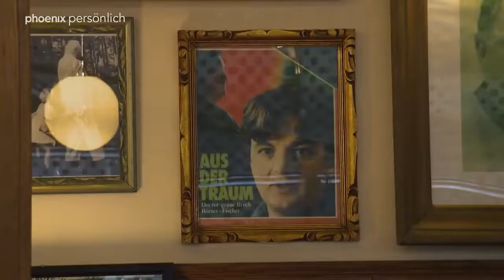PHOENIX persönlich Gerhard Schröder zu Gast bei Inga Kühn. Bitte unbedingt ansehen!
Interview vor einem Jahr !! Der Gas kassier mit Millionengage verkauft sein Produkt mit Überzeugung und Präpotenz. Protzig und Unverschämt. Schande für Deutschland